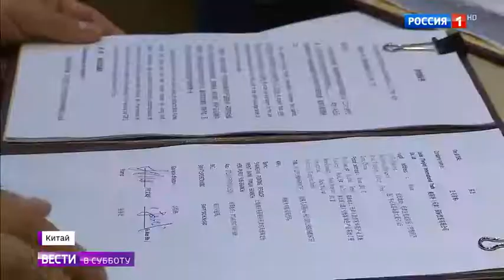"Вести с Брилевым". Визит в Китай